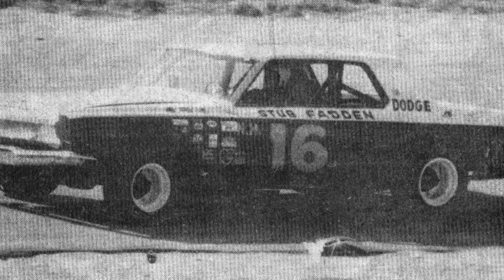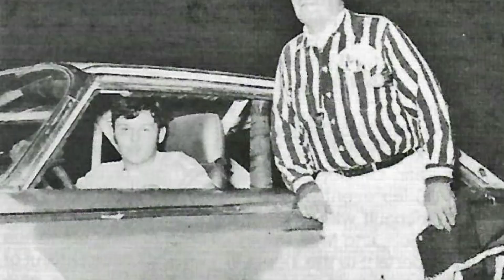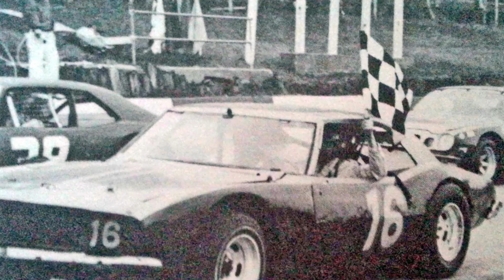Green Light Go! Stock Cars 146!